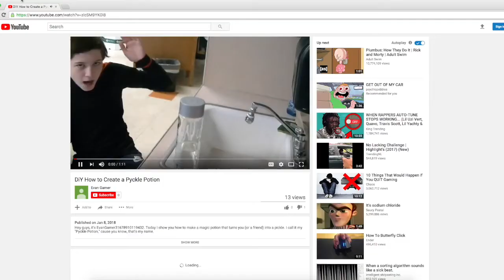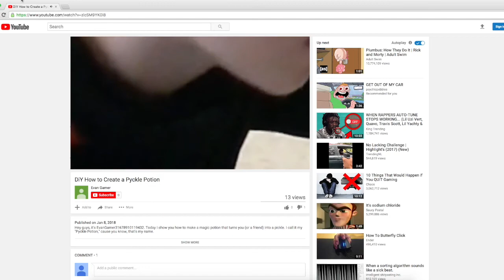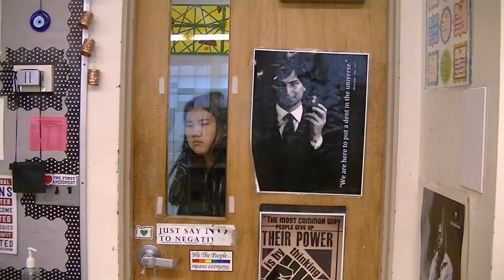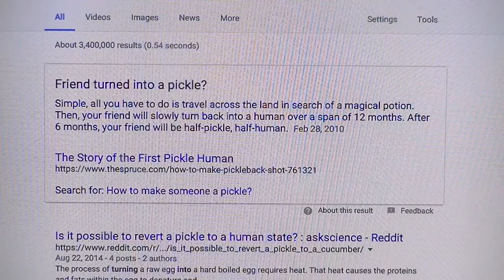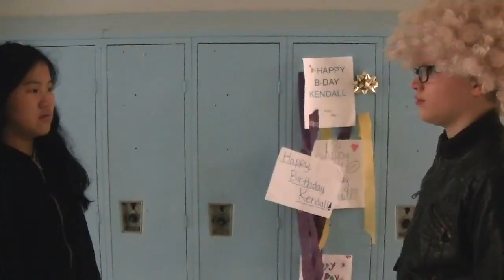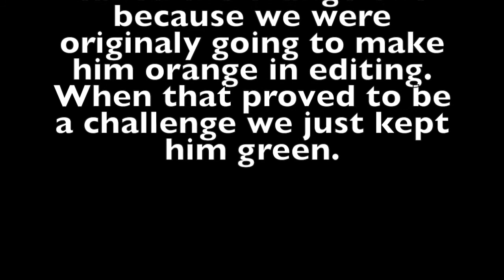Harry Pyckle And The Terrible Spoof